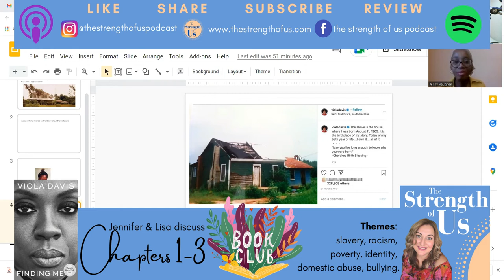Viola Davis, Finding Me Book Club Discussion, Chapters 1-3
Lisa and Jennifer are both educators and Lisa is the host of The Strength of Us Podcast. In this first episode of their book club, they discuss chapters 1-3 of Viola Davis' book, Finding Me.
As Lisa and Jen revisit this incredibly raw autobiography, they discuss their own personal connections to Viola's story. They also look  beyond the book to how Viola found her way from extreme poverty to raising herself towards personal and professional success.
Themes discussed in this episode include